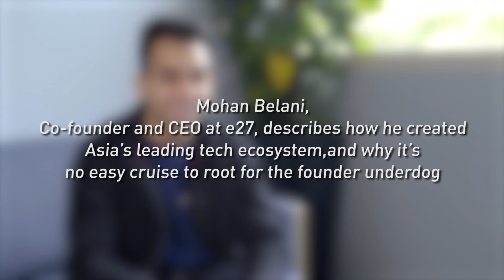How to start Asia's largest tech media platform, e27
A Quickfire Founder Five set of questions for Mohan Belani, founder of e27.co, about how he started Asia's leading tech media platform and ecosystem.